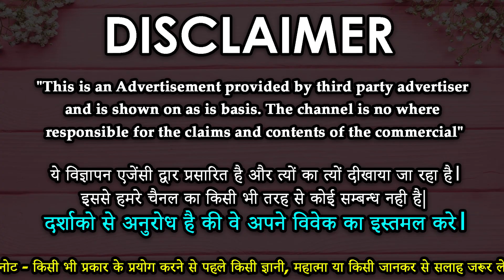पीपल के पत्ते पर नाम लिखकर करे वशीकरण - pipal ke patte ke chamatkari totke